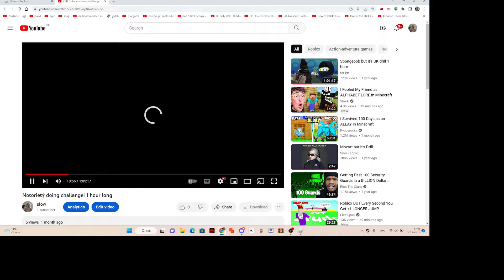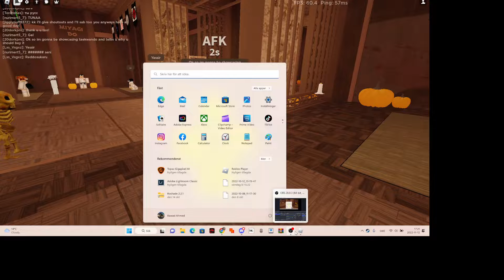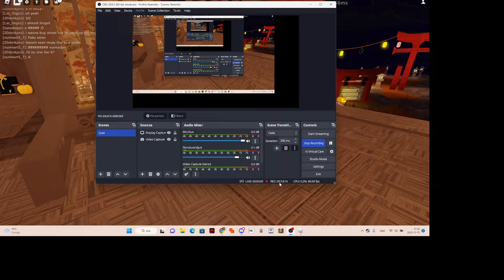Why u should buy taekwando style in roblox karate